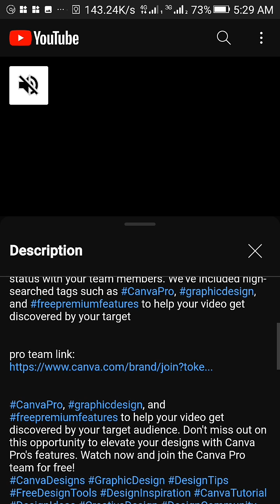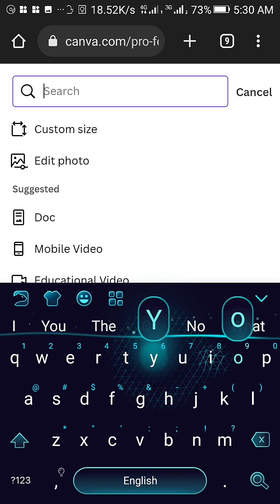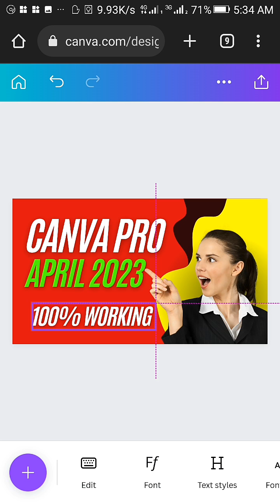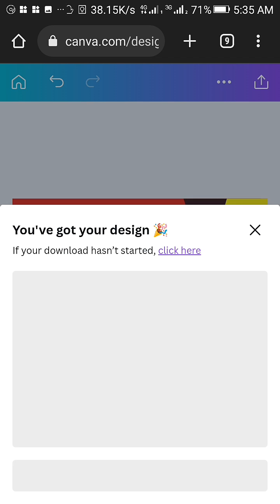Get Canva Pro for Free in 2023: The Ultimate Guide to Unlocking Premium Features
Are you looking for a way to access Canva Pro's premium feature ? In this video, we'll show you how to Canva pro free lifetime 2023. join the Canva Pro team for free in 2023. Our step-by-step tutorial includes creating a Canva account, creating or joining a team, upgrading to Canva Pro, and sharing your Pro status with your team members. We've included high-searched tags such as CanvaPro, graphicdesign, and freepremiumfeatures to help your video get discovered by your target

How to create a 3d ebook cover

CanvaPro, graphicdesign, and freepremiumfeatures to help your video get discovered by your target audience. Don't miss out on this opportunity to elevate your designs with Canva Pro's features. Watch now and join the Canva Pro team for free!
canva pro invite link
canva pro team invite link free 2023